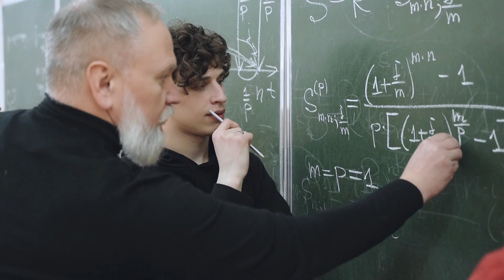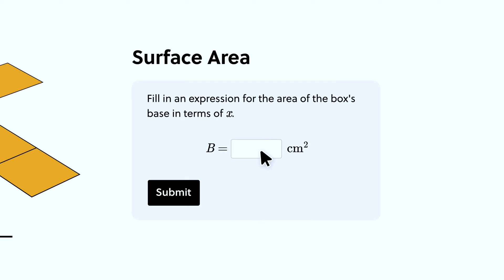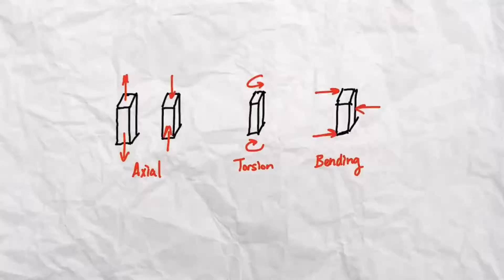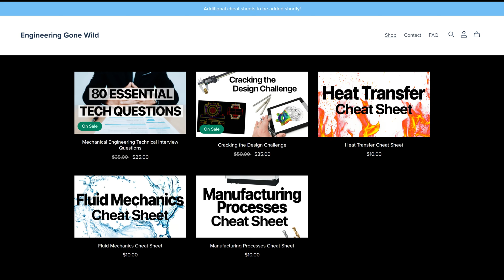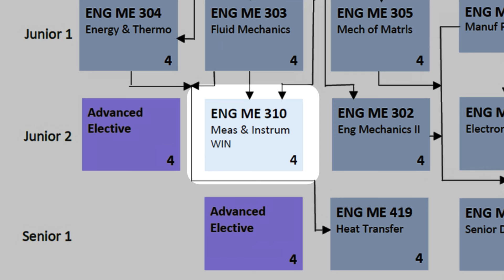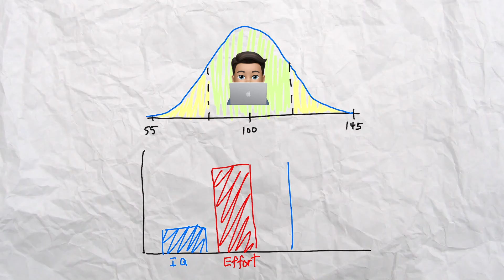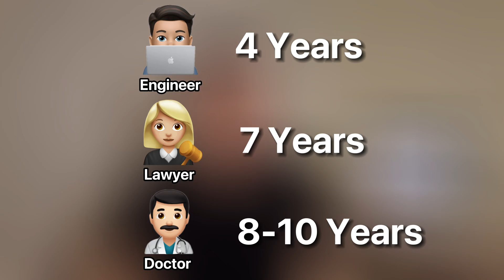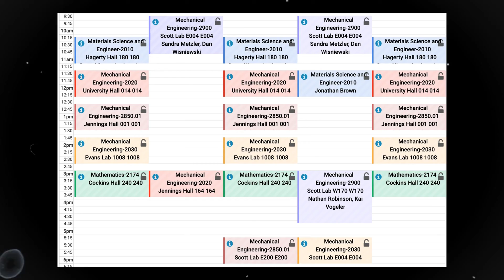Is Studying Mechanical Engineering Hard?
To try everything Brilliant has to offer—free—for a full 30 days, .

Engineering is viewed as one of the hardest majors next to Law and Medicine. In this video, I'll talk about the hardest parts of Mechanical Engineering, if it's actually as hard as people make it seem, and whether you need to be good at Math & Physics to study engineering. Timestamps are included below.

🎥Filming Gear
Timestamps
00:00 Intro
00:54 The Math in Engineering
02:58 BEST Way to Improve Math & Physics
04:23 Mechanical Engineering Curriculum
06:02 ME Cheat Sheets
06:24 Solving Real-World Problems
08:28 Diligence vs Intelligence
09:23 Engineering vs Law vs Medicine
10:55 Areas to Focus On
13:09 Conclusion